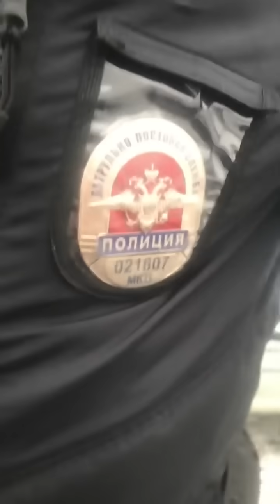Дерзкий инспектор Демченко решил провести досмотр.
Но сразу после того как было написано заявление на инспектора, полицейские написали жалобу в Ютуб и ролик был заблокирован. Что вызвало бурную реакцию со стороны блогеров. Геннадий Азаров также выложил ролик на своём канале и написал заявление от себя - реакция от полицейских не заставила себя долго ждать - ролик также удалили у Геннадия. После каждого заявления на этот ролик преступное сообщество полицейских уничтожает доказательную базу, чтобы прислать отписку, мол "Доказательств вины полицейского не было найдено, нарушений не обнаружено". По этой причине распространяем этот ролик на сторонних каналах.